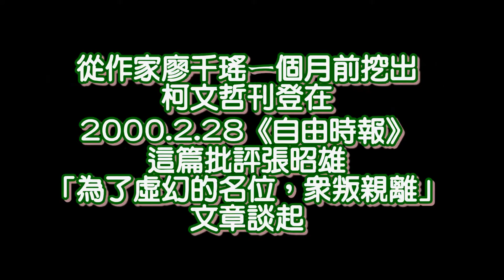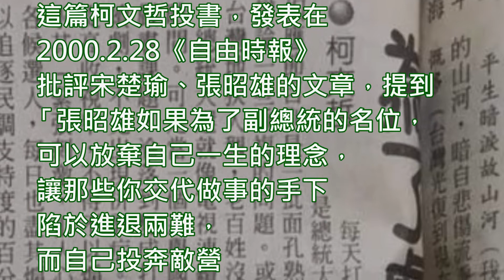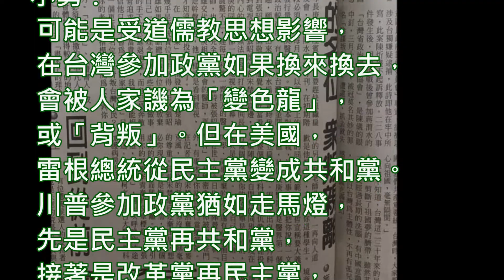陳水扁新勇哥物語206─柯文哲刊登在2000 2 28《自由時報》批評張昭雄「為了虛幻的名位，眾叛親離」談起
—從作家廖千瑤ㄧ個月前挖出柯文哲刊登在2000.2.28《自由時報》這篇批評張昭雄「為了虛幻的名位，眾叛親離」文章談起

勇弟：媒體報導，台北市長柯文哲近日與親民黨主席宋楚瑜合體，並力挺親民黨、無黨籍議員組成的「台北監督連線」。但作家廖千瑤爆料，柯文哲18年前曾撰文批評宋楚瑜、張昭雄「為了虛幻的名位、眾叛親離」。柯文哲受訪時直言，自己2000年是支持阿扁，當時他還是扁陣營負責在醫界跑腿，那時看到電視得知宋張配嚇到。這篇柯文哲投書，發表在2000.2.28《自由時報》批評宋楚瑜、張昭雄的文章，提到「張昭雄如果為了副總統的名位，可以放棄自己一生的理念，讓那些你交代做事的手下陷於進退兩難，而自己投奔敵營追求榮華富貴去了，我們又怎能相信他日你不會為了『國家副主席』另一個更高的名位，而背叛台灣人民？」

勇哥：阿扁當年也覺得不可思議。因為為了延攬曾任長庚醫院院長，時任長庚大學校長張昭雄，來負責召集醫療小組，幫忙擬定醫療政策白皮書，阿扁還親自出面邀請，張昭雄也開過二次小組會議，之後卻被宋楚瑜發表為副手搭檔，引發醫界譁然及議論。阿扁雖然錯愕，也只能尊重與祝福。

勇弟：其實台塑集團董事長王永慶非常肯定阿扁擔任立委期間的用心問政，以及台北市長任內的認真魄力，在在顯現推動政治改革的高度熱情，並特地為阿扁參選總統的選舉書《台灣之子》作序。而長庚醫院也成立了全國第一個醫界扁友會。阿扁對王永慶董事長心存感激，如果台塑集團還有其他考量，另外支持民調最高的宋楚瑜也無可厚非。何況王董事長為阿扁新書寫序在1999年11月，當時921百年大震還在救災，選舉活動停止，連戰多一個全國救災總指揮，每天都是他的新聞，阿扁民調從第二跌至第三，算是「921政治受災戶」。

勇哥：阿扁認為人各有志，每個人都有獨立思考和不同的政治選擇權利，夫妻或父子都不一定支持同一個候選人了，台塑集團內部會有不同的支持對象，這是再自然不過了！正如2010年蔡英文決定參選新北市長，也邀請很多學者專家或過去的閣員同仁來跟她報告不同領域的市政議題，侯友宜也是其中的一個，負責報告治安問題。可是報告完沒多久，侯友宜就被朱立倫發表為副手了！

小勇：可能是受道儒教思想影響，在台灣參加政黨如果換來換去，會被人家譏為「變色龍」，或「背叛」。但在美國，雷根總統從民主黨變成共和黨。川普參加政黨猶如走馬燈，先是民主黨再共和黨，接著是改革黨再民主黨，最後是共和黨再無黨，現在是共和黨。但一點也不影響川普從政治素人的商人一路當到總統。

勇哥：沒錯。我不認為張昭雄有什麼大不了的不對，他為宋楚瑜出錢出力，後來甘被宋楚瑜利用，終致拋棄，什麼也沒有得到。「我蠻同情張昭雄的！」柯文哲18年前對張昭雄的為文批判，18年後好像再説自己嗎？

※※（自由時報，2000年02月28日，15版。）文字檔！※※

※為了虛幻的名位　眾叛親離◎柯文哲※
每天打開電視，皆是總統大選的新聞，叩應節目則是一批面孔熟悉的人，在辯證一些重複的問題。或許有人以為台灣地狹人稠，老百姓沒有什麼娛樂，總統大選就像電視連續劇用來填補時間。可是當一個選舉國家領導人的嚴肅課題，淪落到變成打發時間的連續劇，不免出現併發症。連續劇為了提高收視率，不得不以煽情的表演，求其「緊張刺激，扣人心弦」。正如各候選人，每日也盡其煽情的表演，以追逐民調支持度的百分比。可是宋張配的劇碼，實在超過我忍受的程度。

以前當同事告訴我，媒體正在公布張昭雄將出任宋楚瑜副手的消息，我第一個反應是，不要開玩笑。因為在那之前，在西華飯店的一個醫界聚餐的場合，張昭雄在席間甚為健談，不斷提及台灣社會最大的危機是黑金政治，如果不徹底鏟除，十年內會將過去台灣五十年的努力全部催毀，而國民黨應為黑金政治負責。席間並不斷叮嚀長庚的鄭隆賓醫師，要趕快組織扁友會，支持陳水扁的專刊，在初期階段必須至少每月一期，以萬份以上的發行量在長庚醫院發行。醫界原本對政治較冷漠，有人關心台灣的黑金問題，願意站出來支持陳水扁，當時我對張昭雄充滿敬佩的感覺。因此當看到電視上，張昭雄站在宋楚瑜身邊，內心的震驚無法形容。打電話查問長庚的同事，都一樣對電視上的一幕，震驚不已，連每日和他一齊開刀的醫師，也完全事先不知情。當時被張昭雄交代在長庚組織扁友會的醫師，更是幹聲連連，他一樣也是看到電視，才知道張昭雄投奔宋營了。

在「興票案」未被揭發時，宋楚瑜幾乎是總統寶位唾手可得。但是張昭雄如果為了副總統的名位，可以放棄自己一生的理念，讓那些你交代做事的手下陷於進退兩難，而自己投奔敵營追求榮華富貴去了，我們又怎能相信他日你不會為了「國家副主席」另一個更高的名位，而背叛台灣人民？你的老師陳楷模，公開為文批判你，你的另一個老師洪啟仁，一再向人道歉是他教不好，才會有你這種學生。你的同學廖運範、林衡哲宣稱要大義滅親，你的同事張錦文把你說得一文不值，林口長庚醫院更是醫界第一個成立扁友會的。因為你出自台大外科，整個台大外科更是同仇敵愾，而投入扁營。你自問你的同班同學現在有幾個人支持你的？選舉是一時的，做人是永久的。一個被自己的老師、同學唾棄的人，還有什麼面目活在世上？今日你在宋陣營內號稱「門神」，有機密會議，你被屏除在外，有事才叫你站門口當擋箭牌。在記者會中，宋楚瑜悍然奪下你的麥克風，打斷你的話，對你沒有一絲毫的尊重。目前宋楚瑜已逐漸出局，想必你現在一定是悔恨交加，為了一個虛幻的名位，而眾叛親離。最後我引用你的同學李青泰的文章標題：「張昭雄，歸來吧」，再一次呼喚你迷途知返。〈作者柯文哲為台大醫院外科加護病房主任〉

（自由時報，2000年02月28日，15版。）